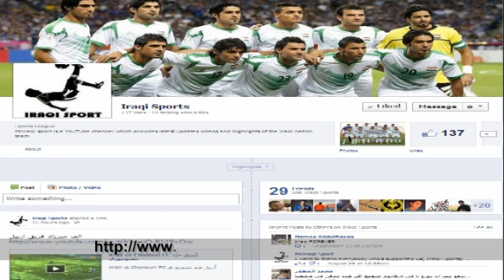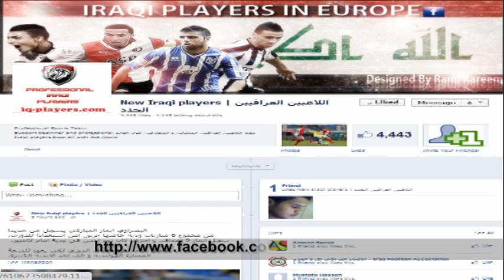معلق الجزيرة يتكلم عن اللاعبين العراقيين الجدد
معلق الجزيرة الرياضية يتكلم عن اللاعبين العراقيين الجدد New Iraqi players